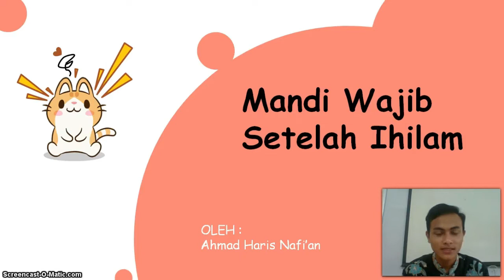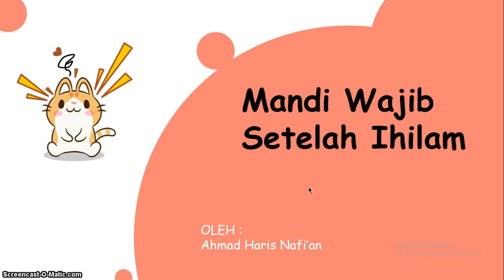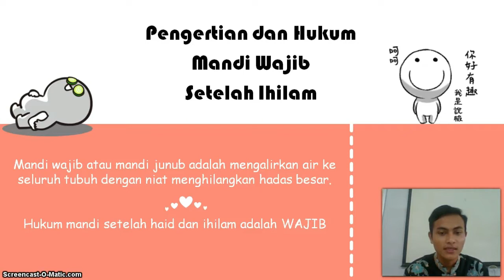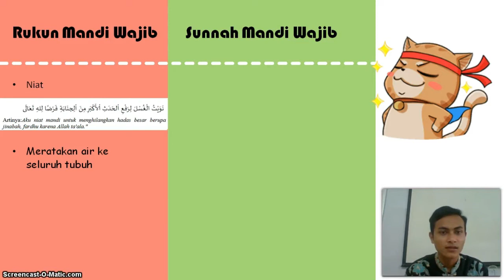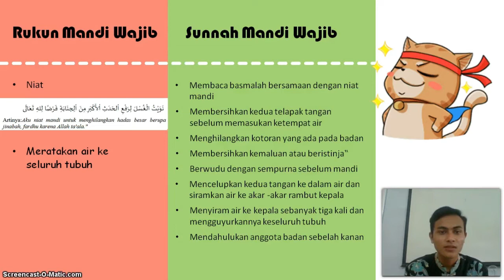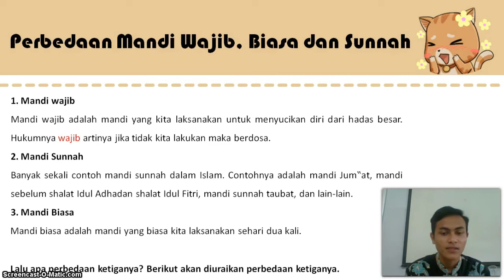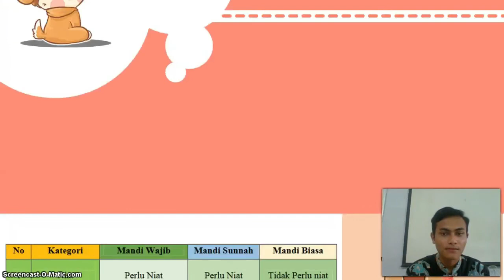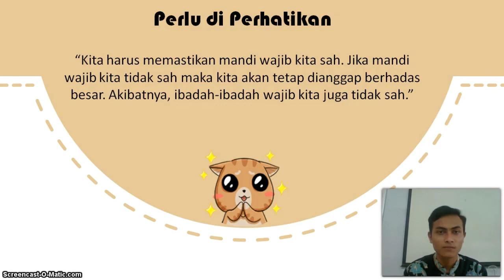BelajarbersamaSUKMA: Kelas 4 MI Islamiyah | Fikih | Mandi Wajib Setelah Ihtilam